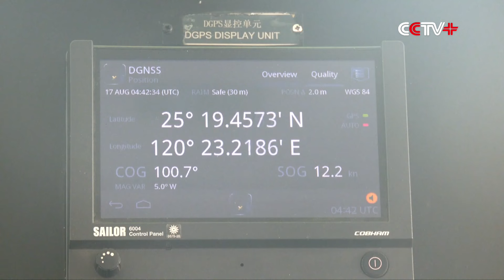China Launches Patrol in Taiwan Strait to Ensure Maritime Safety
China's Fujian Maritime Safety Administration and Donghai Rescue Bureau undertook a 30-hour maritime patrol in the Taiwan Strait from Saturday to Sunday to maintain navigation order and ensure maritime safety.